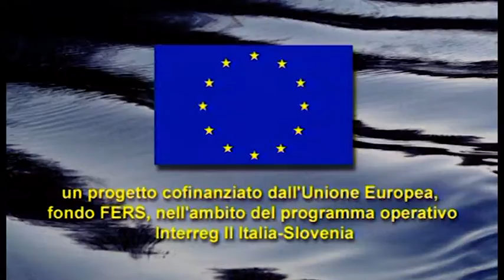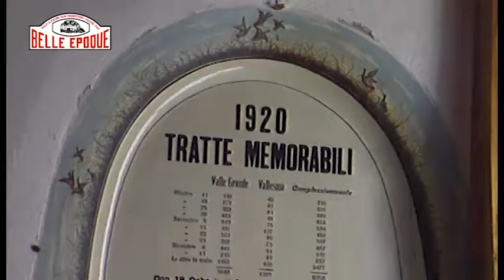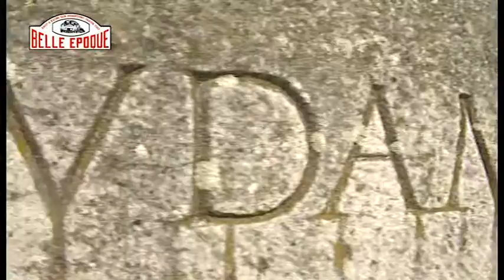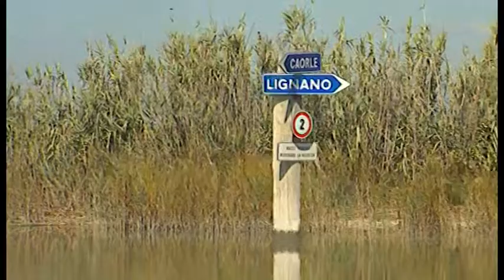Idrovia Litoranea Veneta - Caorle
Video del percorso della Idrovia Litoranea Veneta da Jesolo a Caorle e a Bibione, con una escursione a Portogruaro e una sulle lagune visitate da Ernest Hemingway.
Video realizzato da BelleEpoqueFilm.it